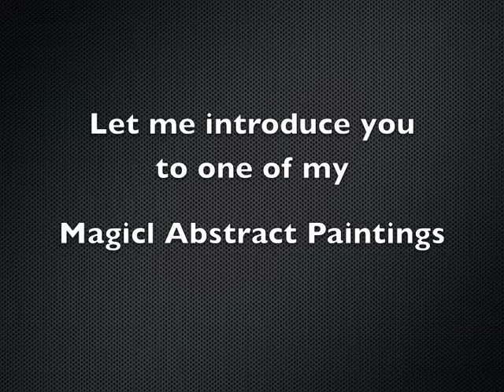Magical Painting... the artist explains the magic of abstract paintings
Magical Painting...  artist explains the magic of abstract paintings and what makes Abstract art so special in our daily lives

the Abstract Artist Mark Johansen a British born artist living and working in the UK. as an Artist…. I paint colourful emotional abstract paintings. but its more than just painting, what I do is take a single moment an idea, a concept, a feeling. and translate that into colour and energy through my brush on to canvas.

That is the magic, the real magic of being an artist is putting that energy, excitement and colour into somebody else's life.

'Entwined in the Forest' has wonderful textures and brilliant hues that make it truly come alive as an abstract painting. as an artist its almost magical. to work on something with this much texture that grips the paint that comes alive before your vey eyes.

Painted over and acrylic bace with oil paint that offer a rich lustier and wonderful textures.  I'm very excited by the appearance and really pleased with the results this abstract painting offers and the way that it grabs people's attention. for me as an artist it is a truly magical painting